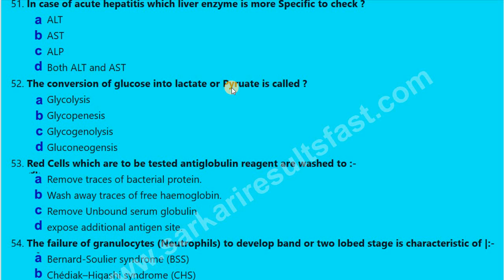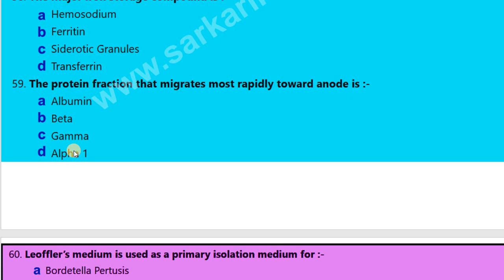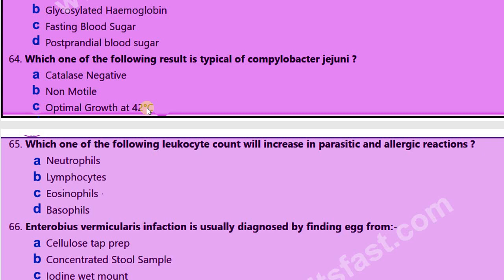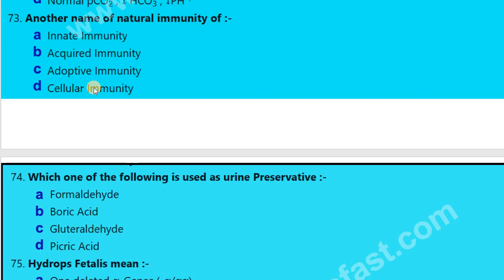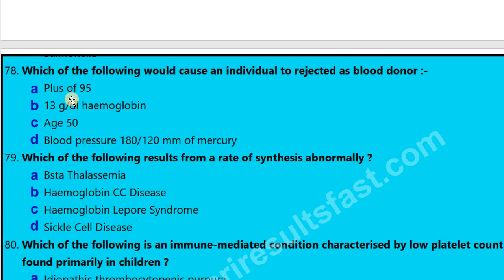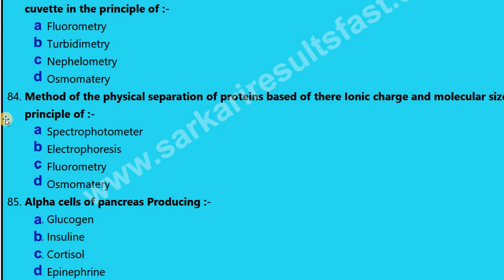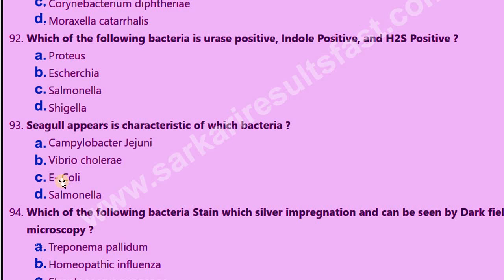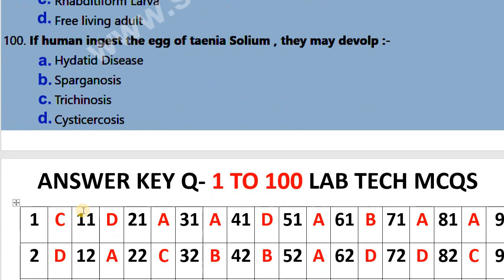MLT MCQS Q 51 TO 100 TARGET 4000 MCQS